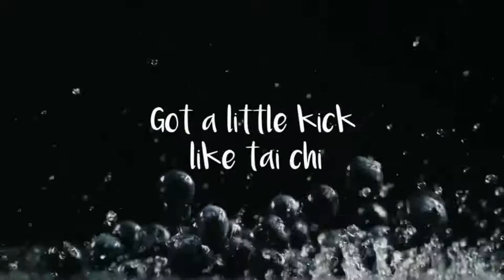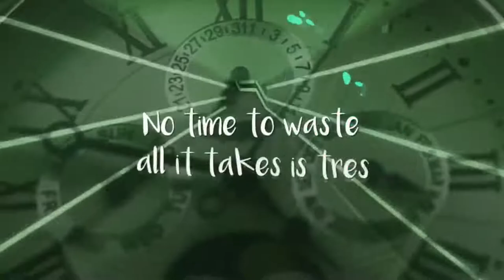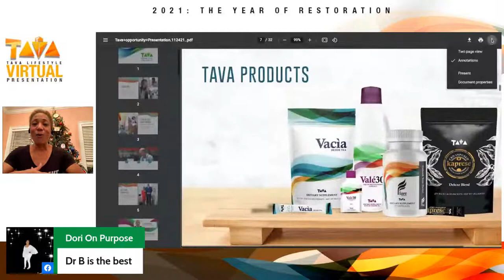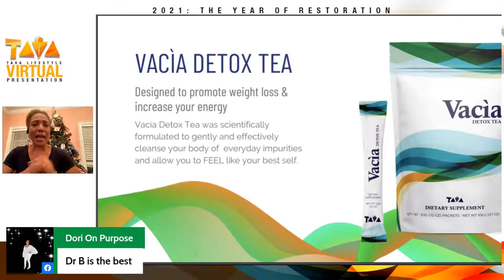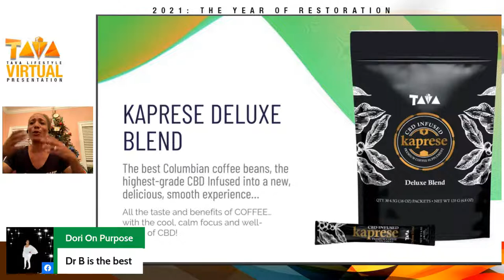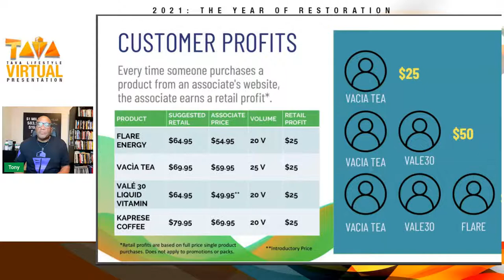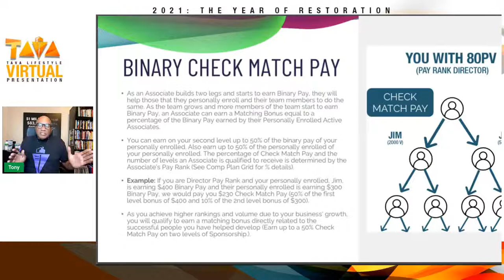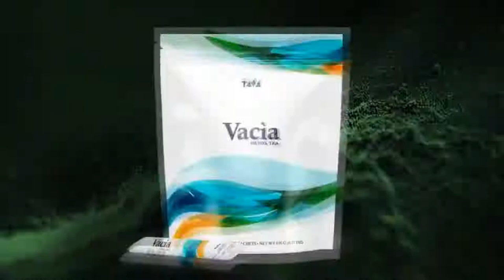Tava Business Opportunity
Are you trying to lose weight? Do you need to earn more money? We can help you with both! Join us every Monday and Wednesday night at 8 pm CST/9 pm EST/6 pm PST to find out how. Make sure to invite a friend.